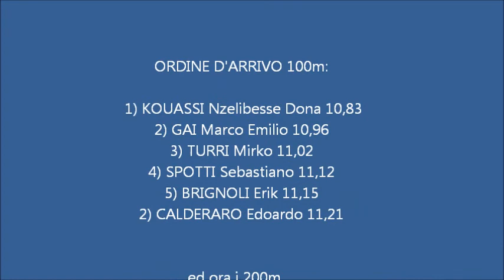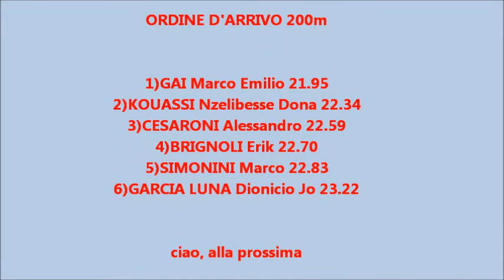CREMONA - 4ott.2015 -"15° MEETING DEI MEMORIAL" con Marco GAI